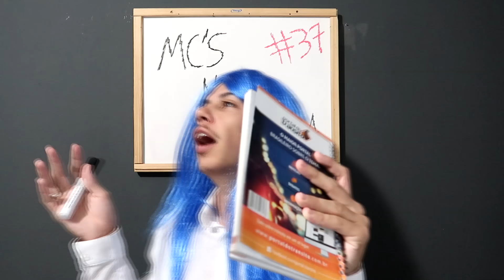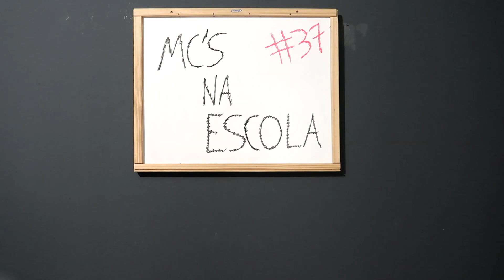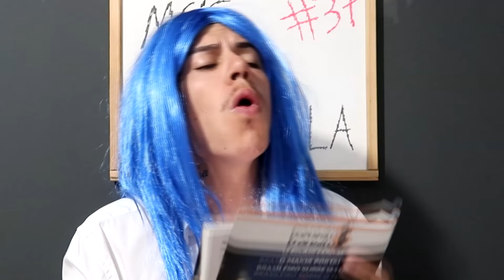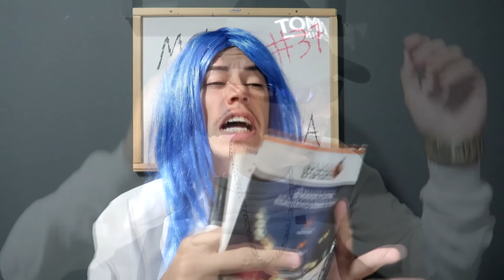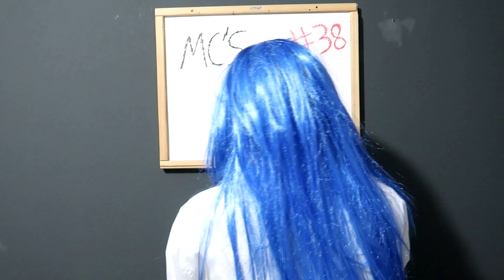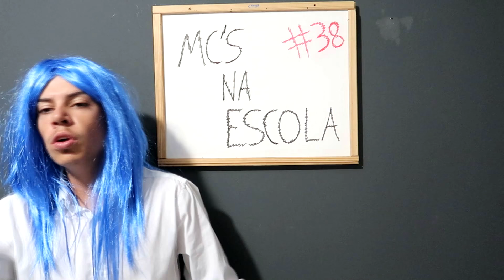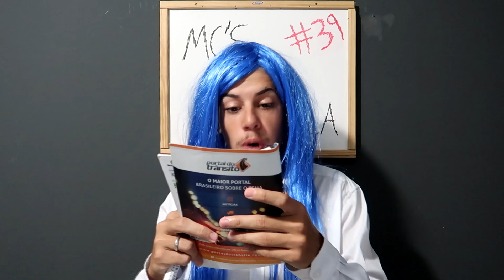MC'S NA ESCOLA #40 (Mc Jottapê, Mc Rick, Mc Dricka, Mc Ryan SP, Mc Poze, Mc Pedrinho)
Os mc's respondendo uma professora brava em forma de musicas funk!!!